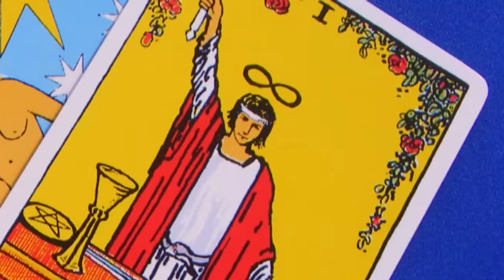Sister Circle w/ JypsyJeyFree: Cattiness & Beef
With my sustah Jypsy JeyFree of IGBO The Band! You can also see J and her lover Steff performing around the world as lovers, uniting all around them.

We are talking about the opposite of sisterhood. During this video Badu and A. Banks were taking shots at one another and we were hurt about it. I love you both auntie and sister!

We also discuss T.I and Tiny and what A.Banks meant about her comments on their marriage being a joke on television and how T.I allowed Tiny to be made fun of for vulnerable things.

In Part 1 of this video we discuss support and sisterhood. This is what the opposite looks like.

Shoutout to Jouelzy!
Find me:
Intstagram/Snap/Twitter: Chezzaon

If you would like to contribute to the Chezza Outta Nowhere life, work and creativity you can do so

Much gratitude!
Chezzer